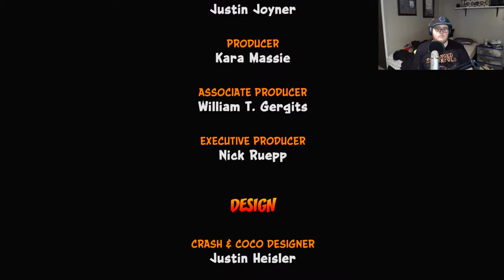MACHO MAN RETURNS! Crash Bandicoot Remastered 100% Playthrough Part 10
We finished the game once, now it's time to do it again.